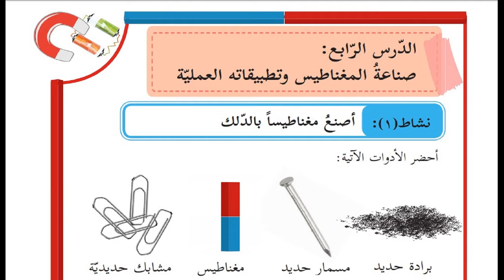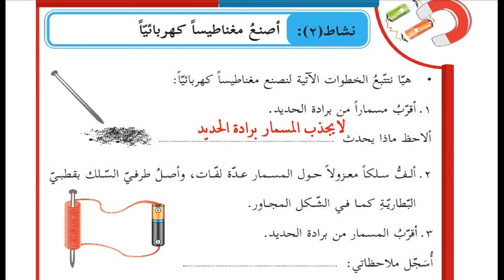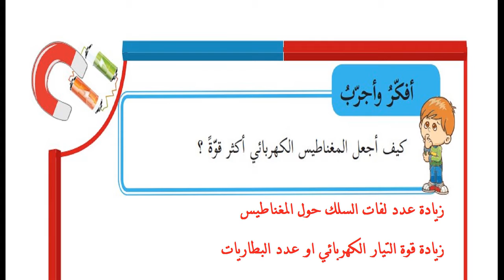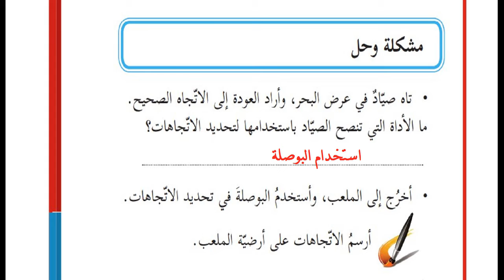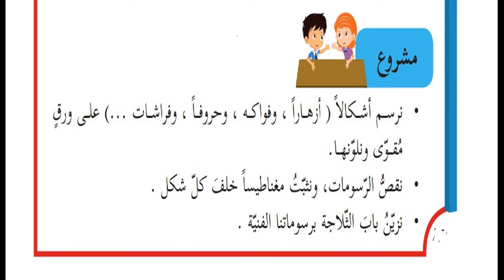درس صناعة المغناطيس وتطبيقاته + حل التدريبات| الصف الرابع | العلوم |الوحدة الثانية|الدرس الرابع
الوحدة الثانية (الكهرباء والمغناطيسية)
الدرس الرابع
( درس صناعة المغناطيس وتطبيقاته )